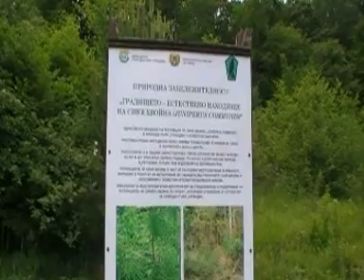ВРЪХ ГОЛЯМО ГРАДИЩЕ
Най - високото място в българската територия на Странджа планина е връх Голямо градище - 710 м над морското ниво. Върхът носи името си от крепост, издигната тук от древни времена. Тя е служила за подслон и наблюдателница на охраната в региона през римско време. Това място е било скално светилище, което по- късно е започнало да действа като крепост. Така добре запазен през хилядолетията, този интересен обект не е проучван от археолозите. От върха се открива красива панорамна гледка към Малко Търново и към околните върхове на Странджа.